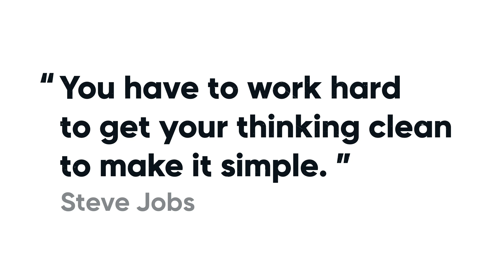Introducing TechnologyOne's new brand!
TechnologyOne is proud to unveil our new brand identity, featuring a fresh logo and design elements that bring to life simplicity and the connection to our community 💛🖤

Check out the inspiration behind our updated look and discover how it reflects our commitment to empowering users and fostering connections. Join us on this journey as we embrace innovation and strengthen our community ties!